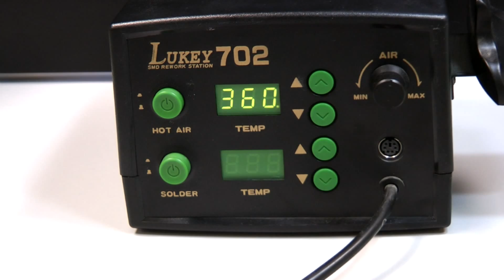PC 3000 Flash. How to unsolder TSOP 48 \ TSOP 56 memory chips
Don't forget to turn-on English subtitles and annotations! :)

P.S. During unsoldering we are not recommend to use infra-red heat stations, because they are warming a large square of chip surface. We need to warm only chip contacts, but not the whole memory chip. Don't forget - long time heating and high temperature - are killing your memory chip!